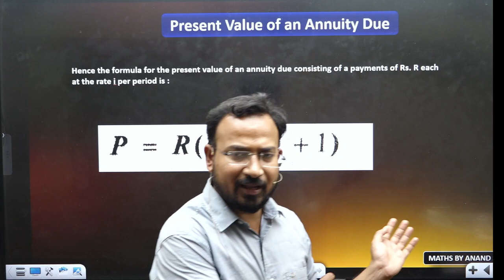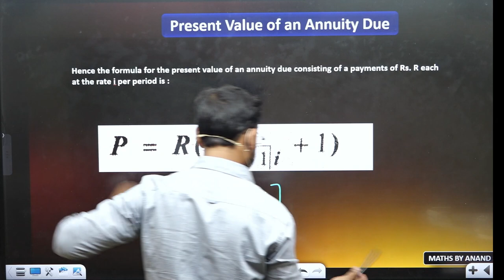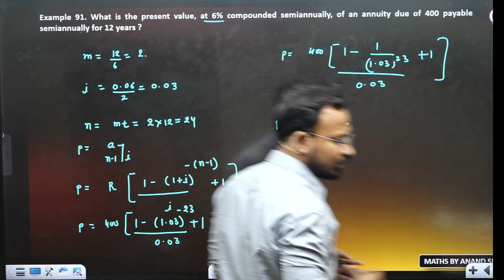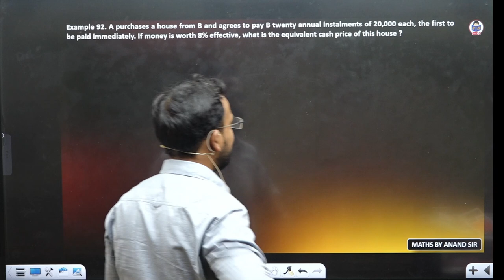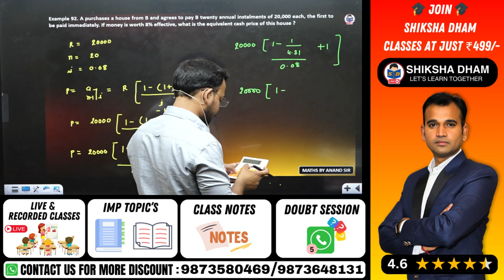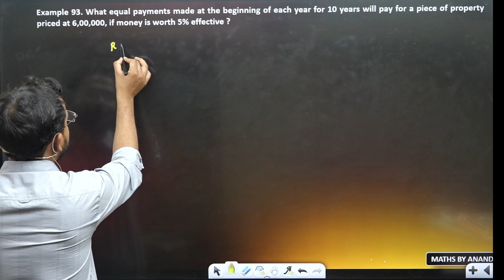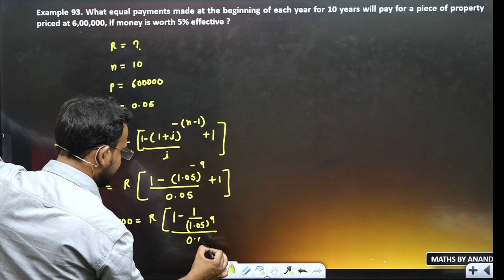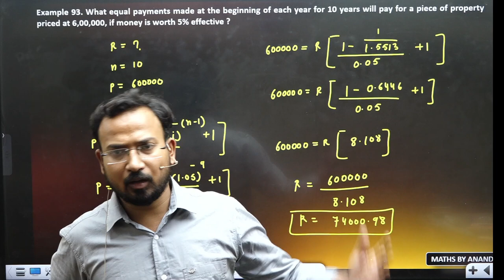Present value an Annuity due question | Mathematics of finance | Part 32 | Business maths for bcom